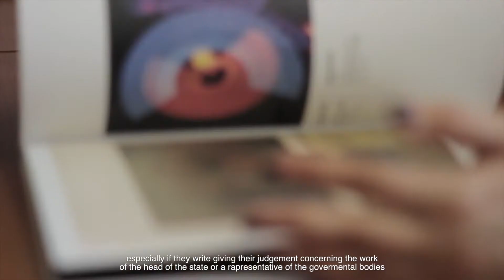Zhanna Litvina - Made in BY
Zhanna Litvina is a free speach activist, an award winning Belarusian radio journalist, and the chairman of the Belarusian Association of Journalists (BAJ). The BAJ association publishes a magazine about Belarusian media and provides legal aid to journalists and publishers who face arrests and threats. Litvina has risked her life and livelihood to advocate for freedom of speech for decades, in the face of a Belarusian government that consistently threatens and detains journalists. Before co-founding BAJ, Litvina worked in television and radio for twenty years, and has worked for two radio stations that have since been shut down by state authorities.

baj.by